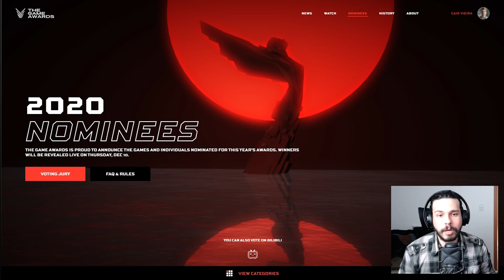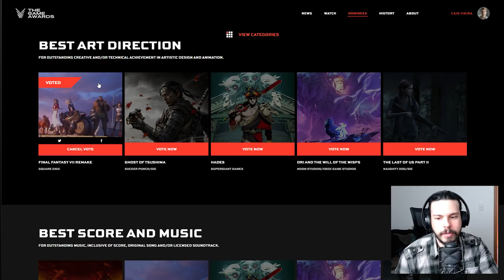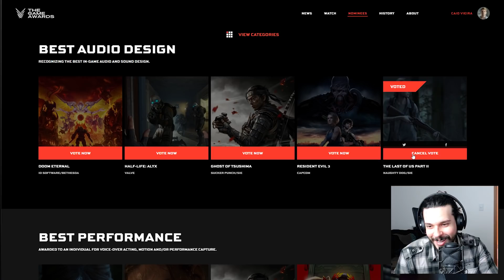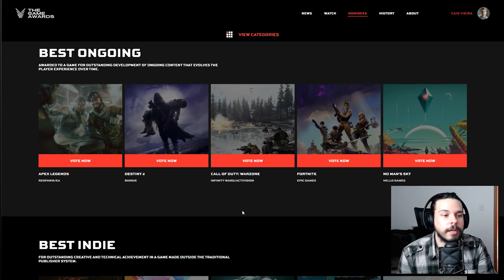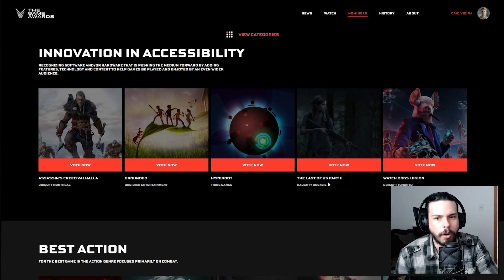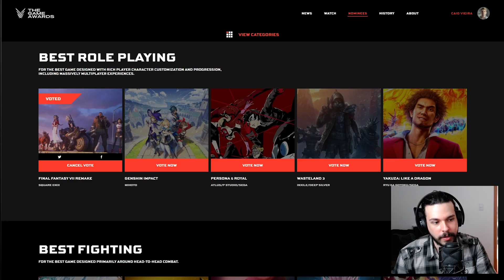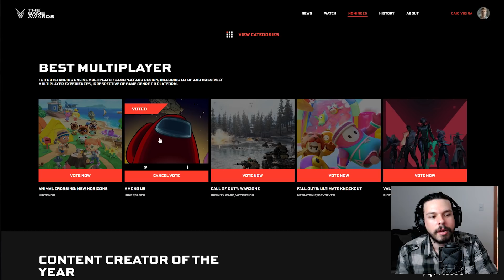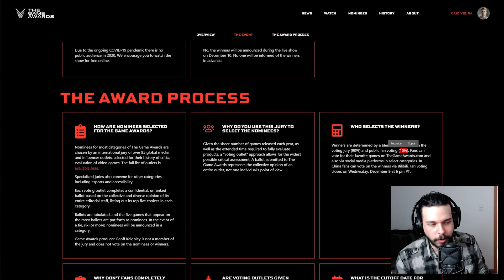OS NOMEADOS DA GAME AWARDS E MEUS VOTOS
Doe R$10,00 aqui e concorra a 1 Cyberpunk 2077 (PS4) em mídia física:

Grupo no Discord!

Game of the year 2020 Geoff Keighley game news